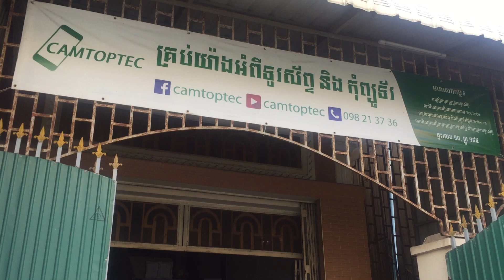ចុះតម្លៃ 50$ ឱកាសល្អមកដល់ហើយ!!! វគ្គបុកប្រូក្រាមទូរស័ព្ទជំនាន់ទី៣៤ នៅCamtoptec | Smartphone Cambodia